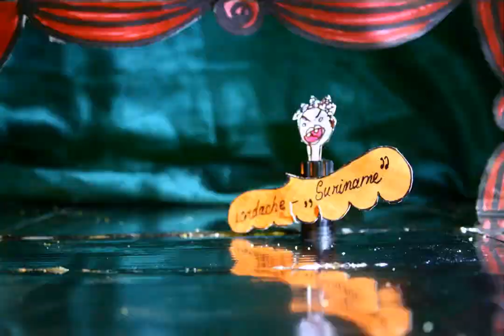Iordache - Suriname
video by Medicine Madison. please watch full screen, choose HD.
musicians: Iordache: baritone and alto saxophones, flute, Petre Ionutescu - trumpet,Lucian Nagy - tenor saxophone, Toni Kühn - synthesizer, Dan Alex Mitrofan - guitar, Utu Pascu - bass, Tavi Scurtu - drums